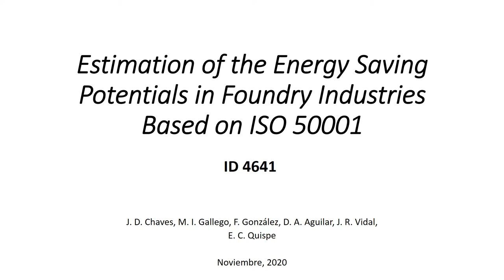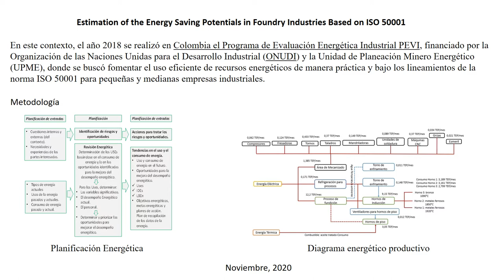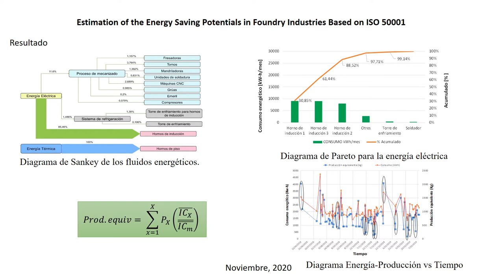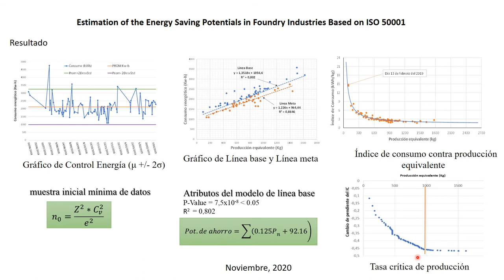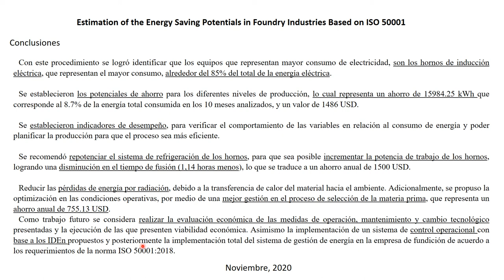Estimation of the Energy Saving Potentials in Foundry Industries Based on ISO 50001